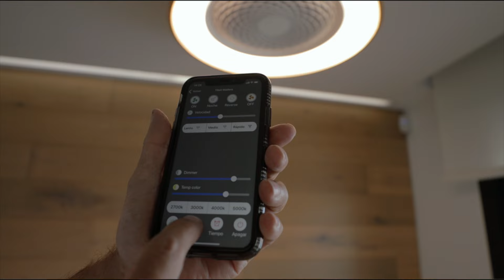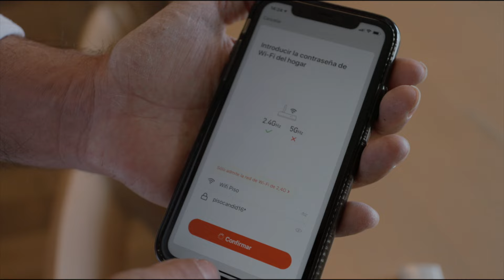MANTRA Tíbet CONECTIVIDAD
CONECTIVIDAD  Tíbet. Diseñado por José Ignacio Ballester